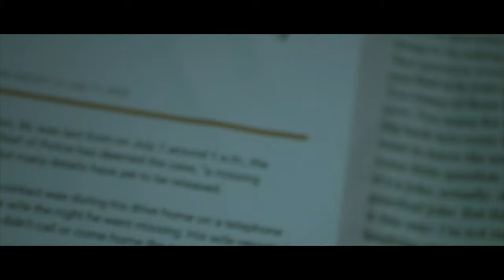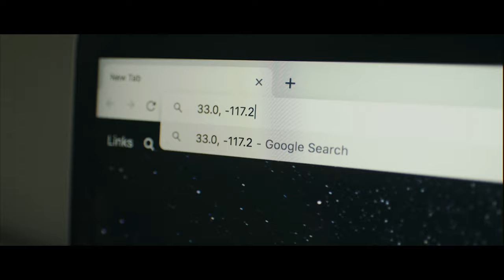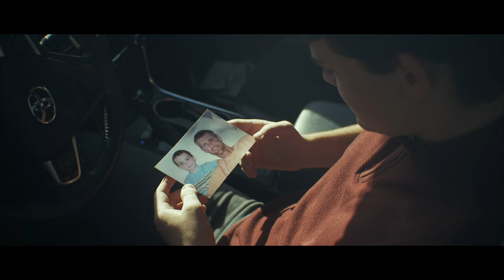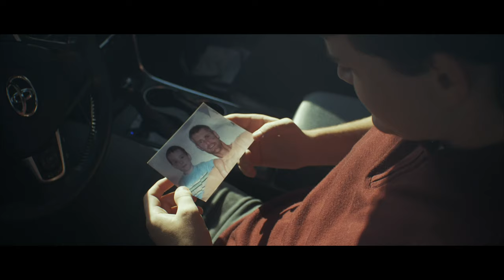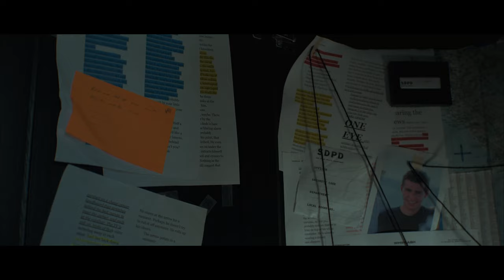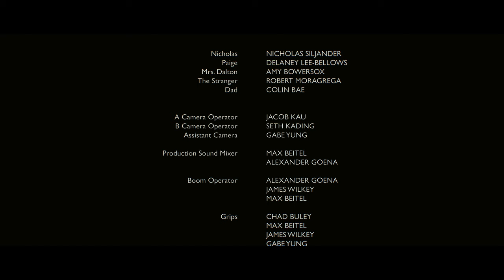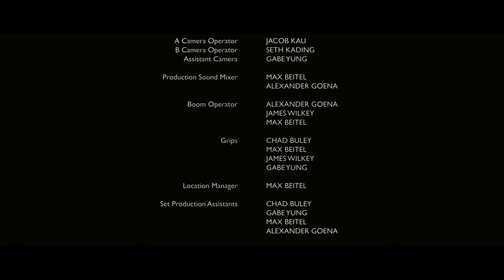A teen searches for his long lost father. | Sonder [LUMIX G7]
Nicholas’s life begins to collapse around him in his vain attempts to find a message from his missing father. When he finally does dig up a lead, it only takes him in circles.

Provider:  Peppermint Films
Release date:  2021
Running time:  20:41
Language:  English
Actors:  Nicolas Siljander, Delaney Lee-Bellows, and Amy Bowersox
Director:  Jacob Kau
Writers:  Jacob Kau, Colin Bae, and Alexander Goena
Director of Photography:  Jacob Kau
Editor:  Jacob Kau
Genre:  Experimental, Sci-Fi

In association with Monochrome Media and Bombsight Productions

Camera:
Lumix G7